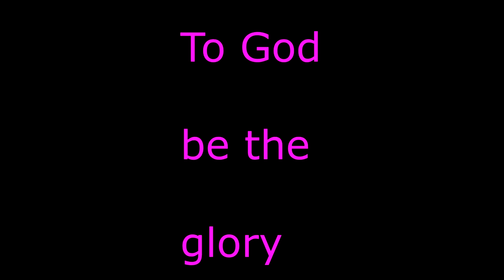DAVIS AGESA SKILLS AND GOALS